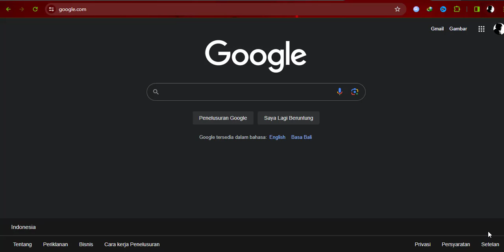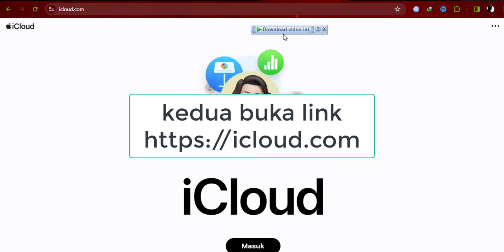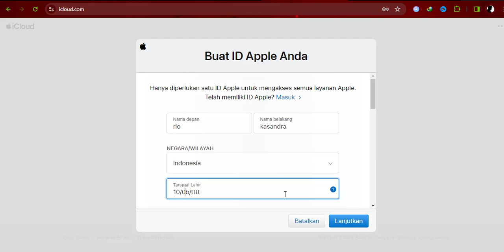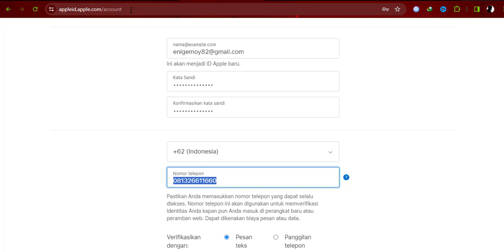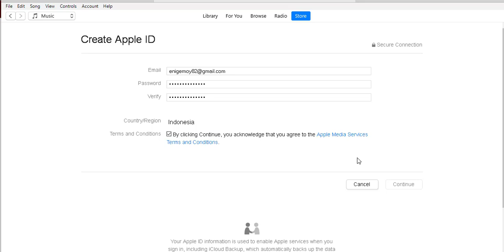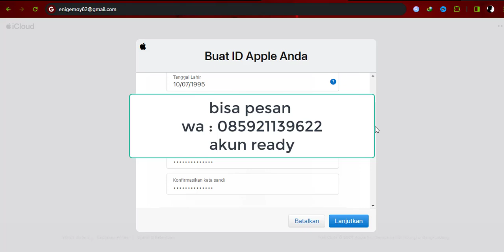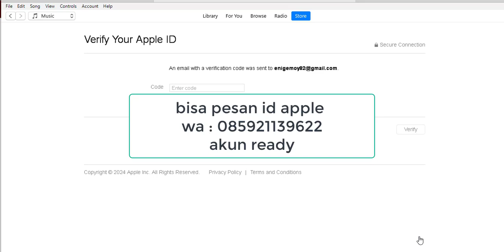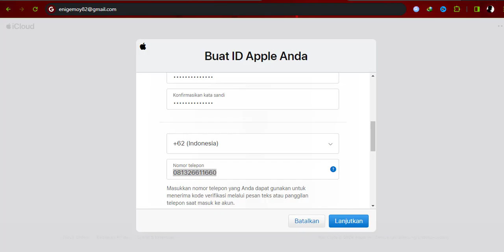Cara Membuat ID Apple Tanpa Terjadi Kendala Anda Tidak Dapat diselesaikan pada saat ini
Oke guys kembali lagi dichannel @banghaw10
Kesempatan video kali ini saya kembali membahas seputarpembuatan id apple yang masih kesusahan ya guys
Jadi ada juga triknya namun kalian punya laptop ataupun pc supaya mudah
Atau jika tidak ingin ribet bisa japri saja sesuai wa yang ada didalam video ya guys
Mohon saling amanah
pastinya saya tuntun atau saya pandu sampai berhasil dan diubah kembali data datanya